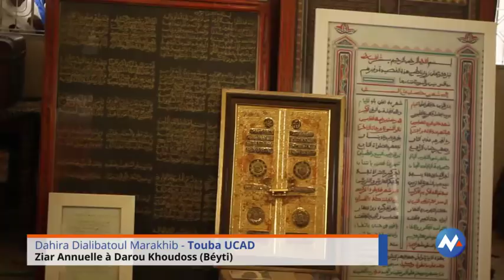Ziar Annuelle Dahira Dialibatoul Marakhib à Darou Khoudoss (Béyti)